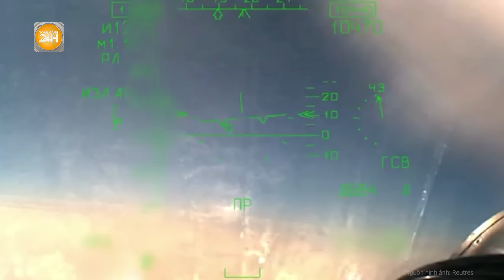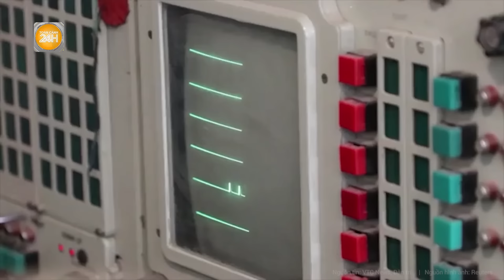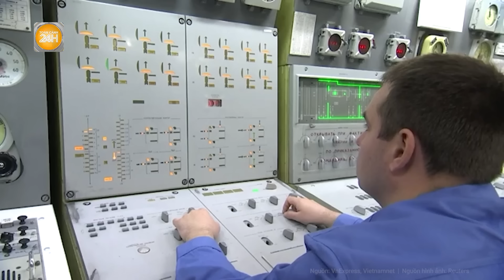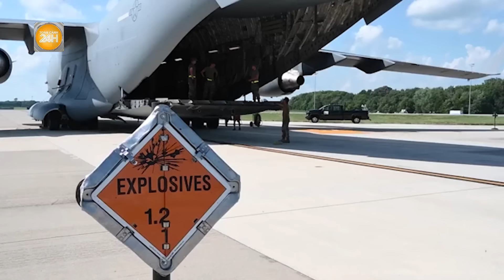Toàn cảnh thế giới: “Cú đấm thép” Ukraine giáng đòn khủng khiếp, Nga thiệt hại bất ngờ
Toàn cảnh 24h | Toàn cảnh thế giới: “Cú đấm thép” Ukraine giáng đòn khủng khiếp, Nga thiệt hại bất ngờ
- Ukraine tuyên bố hạ 62 xe tăng, thiết giáp cùng nhiều binh sĩ của Nga trong 30 ngày
- Nga bắn hạ loạt UAV, tên lửa Ukraine ở 4 vùng trọng yếu
- Hé lộ nguyên nhân sâu xa khiến Thủ tướng Slovakia bị ám sát
- Mỹ thúc đẩy kế hoạch bán gói vũ khí 1 tỉ USD cho Israel